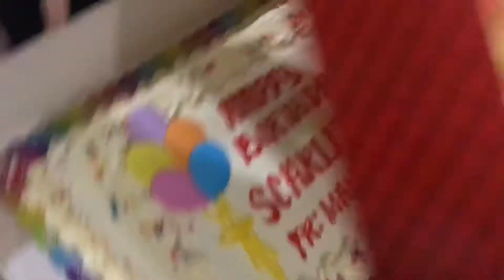Scarlette Rain 5th Birthday | ChelRufino ❤️